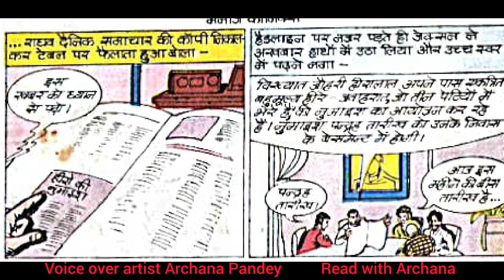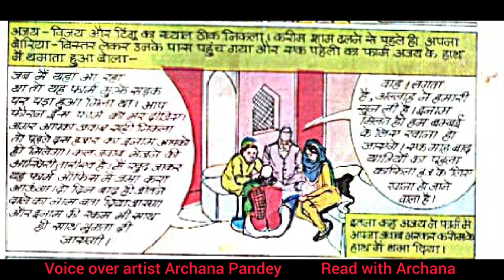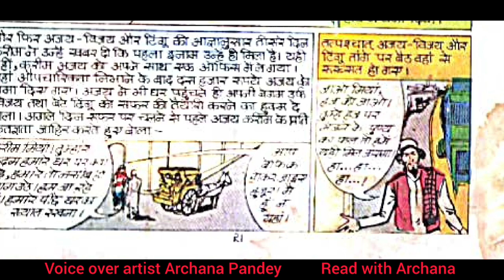करामाती चोर और रहस्यमयी बंद पेटी